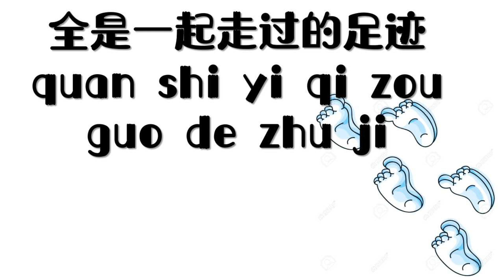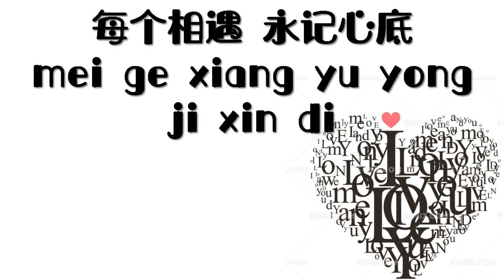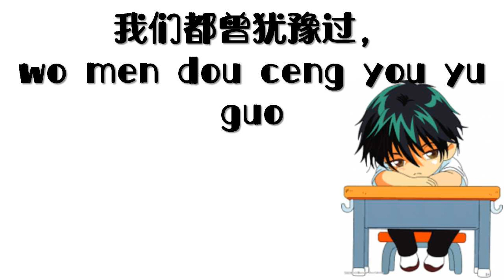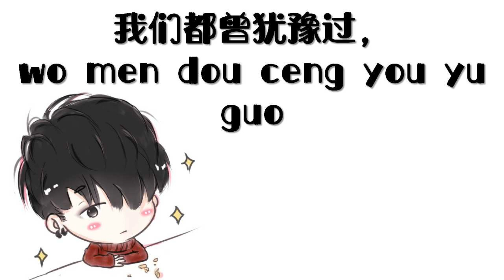记·忆 JI YI [MEMORY] DANOW SOCIETY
大NOW青春梦·续生活营的营歌

作词：陈欣慈
作曲：饶俊杰老师
主唱：关詩倪，周孳璇，饶俊杰老师
录音：WCW Production

它承载的 不只是回忆
ta cheng zai de  bu zhi shi hui yi
更是汗水留下的痕迹
geng shi han shui liu xia de hen ji
青春时期 拥有的记忆
qing chun shi qi yong you de ji yi
全是一起走过的足迹
quan shi yi qi zou guo de zhu ji

*大笑大闹 都是一生里
da xiao da nao dou shi yi sheng li
最非凡但简单的回忆
zui fei fan dan jian dan de hui yi
梦要继续NOW要延续
meng yao ji xu NOW yao yan xu
我们要一起疯下去
wo men yao yi qi feng xia qu
因为所以 才会坚持
yin wei suo yi  cai hui jian chi
因为所以 才会相聚
yin wei suo yi cai hui xiang ju
每个相遇 永记心底 永不忘记
mei ge xiang yu yong ji xin di yong bu wang ji

# 我们都曾犹豫过，
wo men dou ceng you yu guo
但却从未放弃过；
dan que cong wei fang qi guo
我们都曾忙碌过，
wo men dou ceng mang lu guo
但却从未拒绝过；
dan que cong wei ju jue guo

我们都曾失败过，
wo men dou ceng shi bai guo
但却从未离开过。
dan que cong wei li kai guo
忆当年不忘的回忆，
yi dang nian bu wang de hui yi

Repeat *

Repeat #

一起实现那个约定。
yi qi shi xian na ge yue ding

Repeat #